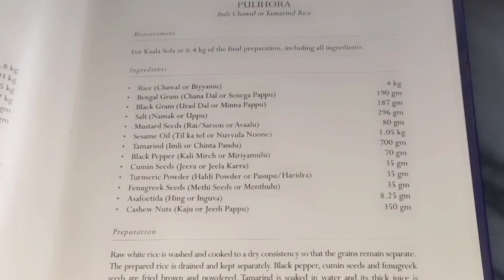sacred foods of God by ttd